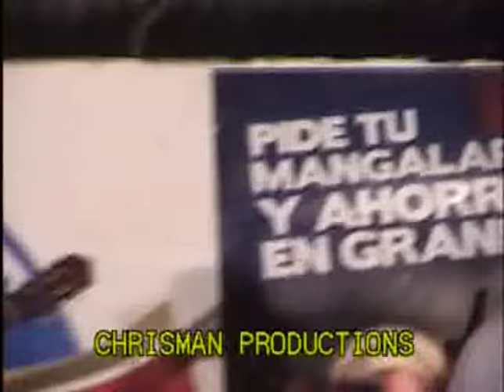PRUDENCIO RAMOS Y TOÑITO VASQUEZ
CANTADERAS FILIN